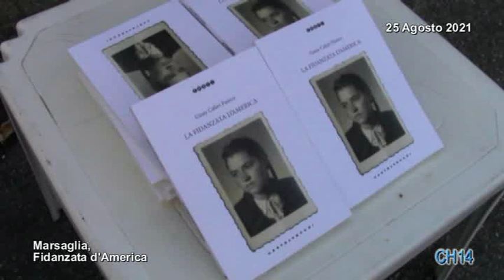3412 Giusy Cafari Panico, gli emigranti, Marsaglia, Presentazione Libro Fidanzata d'America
L'autrice del libro, Giusy Cafari Panico, di "Fidanzata d'America" illustra il fenomeno della emigrazione.